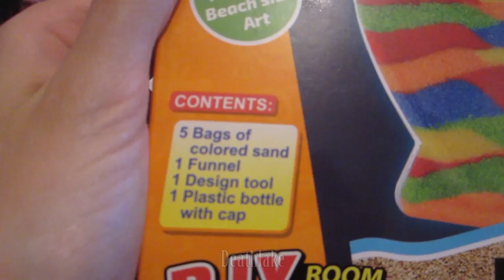ASMR Sand art kit review unboxing with dog (full ver ) soft spoken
Full version  trying out  and unboxing the sand art kit! A little appearance of the shih tzu dog  being curious. Asmr narrated soft spoken voice  of the kit.